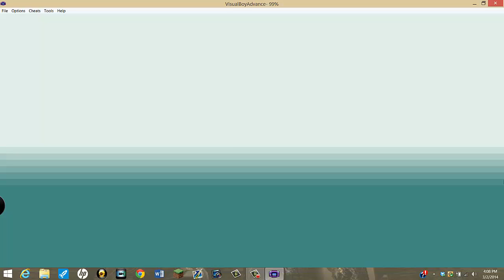Pokemon FireRed Randomized Nuzlocke Episode 1: Felicia Sexopants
This episode one of my FireRed Rnadomized Nuzolcke, introducing my new pokemon Felicia Sexopants named after the popular game Borderlands 2!